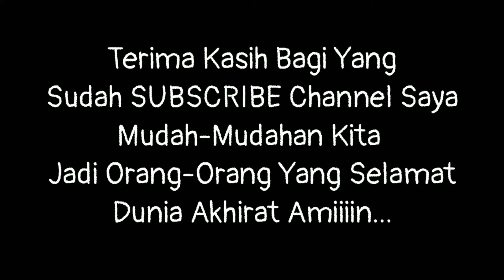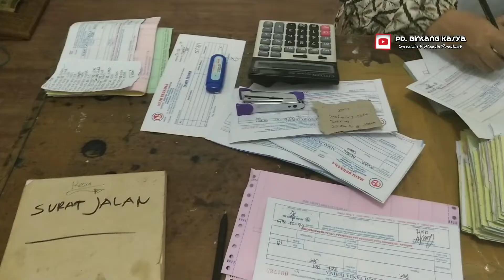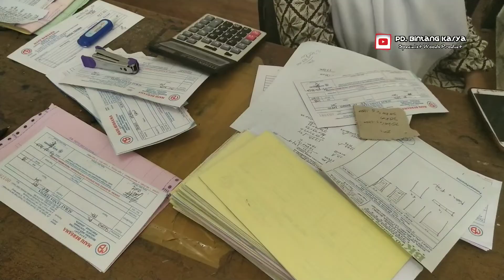Proyek Kusen Pintu Kayu Kamper Untuk Ke PONTIANAK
MACAM-MACAM KUSEN DARI BENTUK MODEL DAN BAHAN KAYU

Kusen merupakan sebuah kebutuhan primer untuk Rumah, bangunan kantor, bangunan gedung dan lain-lain. Sebuah kusen menjadi barang yang urgen yang mau tidak mau kita harus mengadakanya ketika kita sedang membangun semisal Rumah.

Kusen banyak Ragamnya. Dari bahan tentunya kayulah yang paling dominan digunakan. Selain itu ada juga kusen dari bahan uvpc, pvc, alumunium bahkan stainless pun sudah ada.

Sedangkan dalam bentuk dan model, kusen itu mempunyai bentuk dan model yang variatif. Ada kusen gawangan untuk kusen pintu utama ada juga kusen gundul untuk kamar ada juga kusen gendong untuk jendela dan pintu ada juga kusen jendela ada juga kusen jalusi ada juga kusen kaca mati ada juga kusen partisi

Sedangkan untuk model kusen, ada kusen minimalis ada kusen klasik ada kusen lengkung ada kusen bulat ada kusen ukiran ada kusen modern minimalis.

Untuk bahan kayunya. Ada kusen merbau oven ada kusen jati ada kusen bengkirai, ada kusen ulin ada kusen tembesi ada kusen kamper samarinda ada kusen kruing ada kusen medan ada kusen meranti ada kusen mahoni ada kusen balau merah ada kusen nangka ada kusen duren dan masih banyak lagi yang lainnya